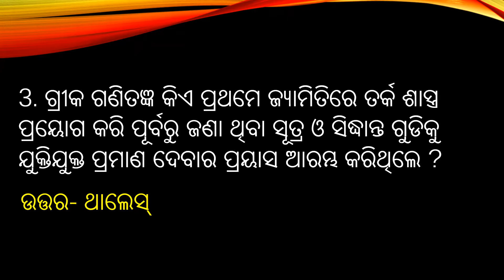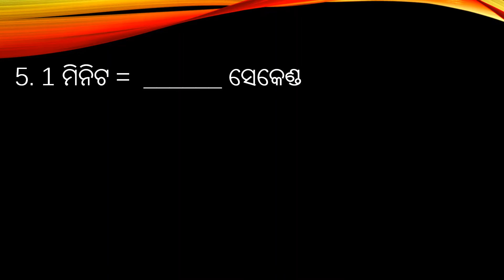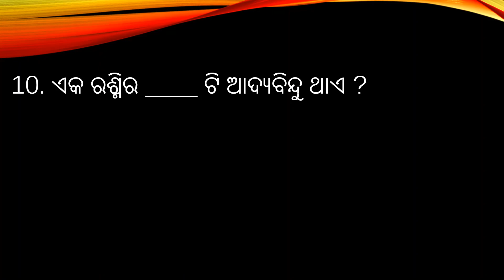Class 8 | Geometry | Chapter 1 | Important Questions | Q10 | Questions Answers | Odia Medium | Math